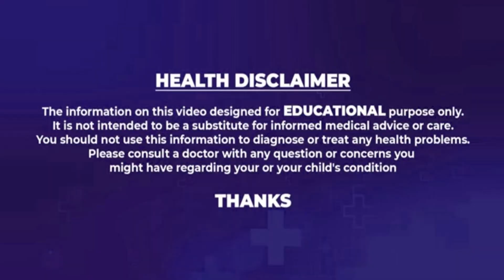Amazing Health Benefits and uses of Apple | అమృత పండు..లాభాలతోపాటు నష్టాలు కూడా ఉన్నాయ్.| Eha Health